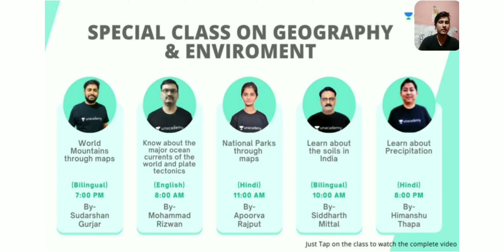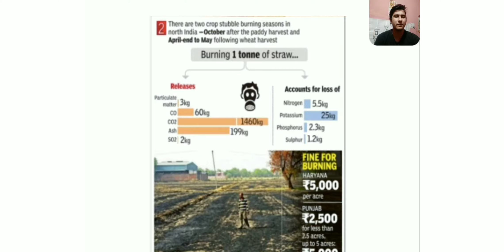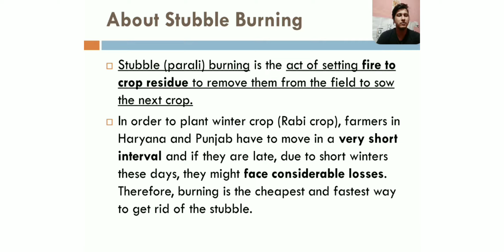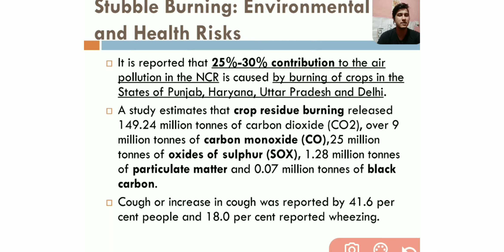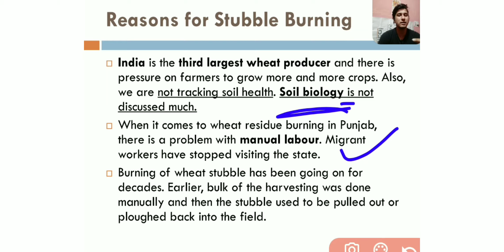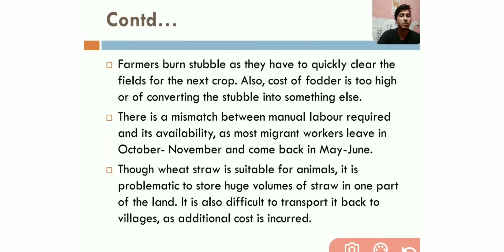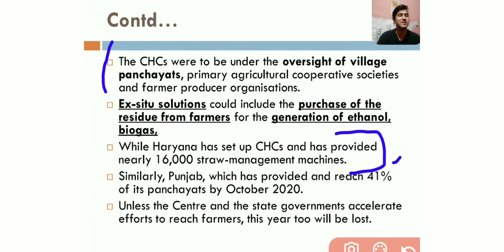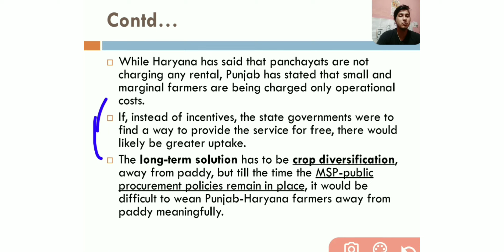Curb Stubble Burning & related happenings | UPSC CSE | Unacademy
In this video we will discuss about the Curb Stubble Burning and about making straw management machines affordable in detail. We will discuss about the two crop stubble burning seasons in north India, about the environmental and Health Risks associated with Stubble burning, the reasons for stubble burning and what should be the way forward.